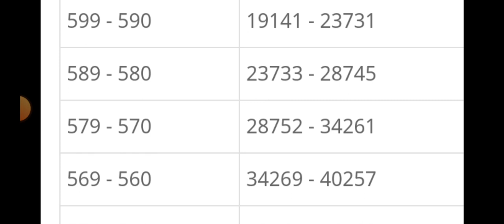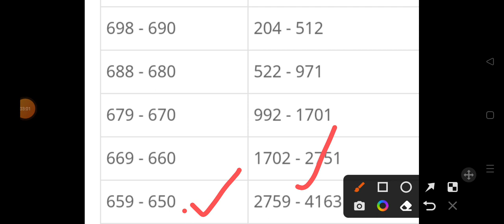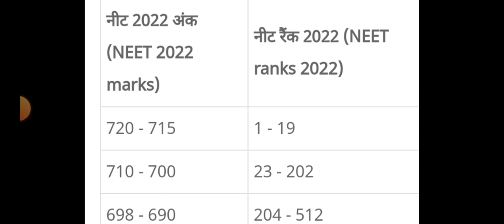marks versus rank | कितने मार्क्स तक मिल जाएगा कॉलेज ? | neet ug 2022 marks vs rank | neet cut off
400 से 500 मार्क्स के बीच कितना रैंक आएगा, कौन सा कॉलेज मिलेगा || neet marks vs rank | neet UG 2022
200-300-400 मार्क्स हैं तो कौन सा कॉलेज मिलेगा || कम मार्क्स में आप क्या करें?